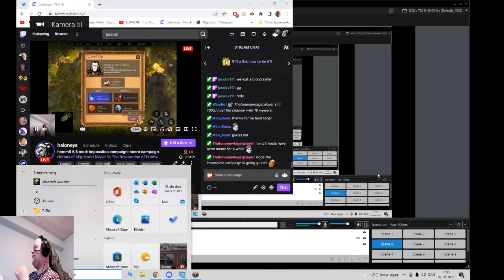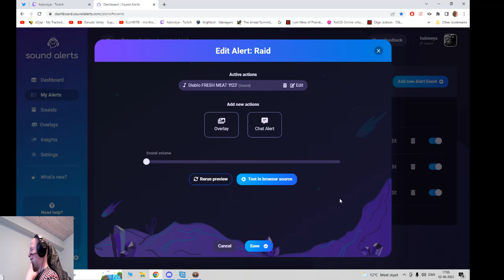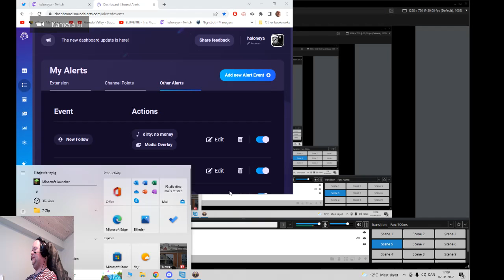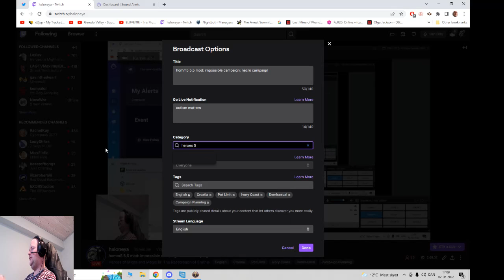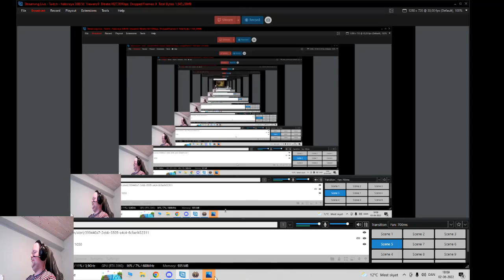homm5 5,5 mod: impossible campaign part 7